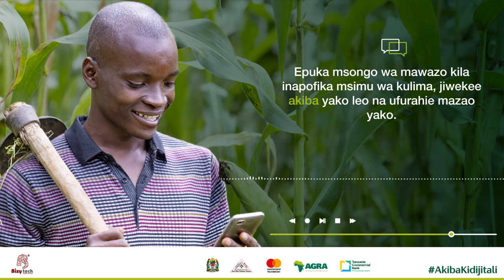KILIMO AKIBA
Sasa ni wakati wa kujiandaa ili kufanikiwa katika shughuli zako za kilimo. Weka akiba kidogo kidogo kupitia simu yako ya mkononi au wakala wa TCB benki aliyopo karibu nawe.

Akiba hii itakusaidia kupata pembejeo kwa wakati, zenye ubora na kwa bei nafuu. Pembejeo zitaletwa kijijini kwako bila gharama za ziada.

Wasiliana nasi kwa namba zifuatazo: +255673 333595 au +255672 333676